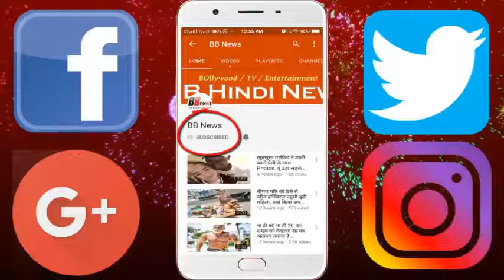घनी दाढ़ी और मूंछ उगाने के सबसे असरदार उपाय | Fix Patchy Beard Permanently in 7 days & Grow Faster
The slightest way to grow dense beard and mustache is this slight oil

Today, we are going to tell you some such home remedies, which you can do as long as you want to enhance your favorite look.

Many boys use every type of creams and oils in their rounds to increase the hair and beard hair, but their beard still does not increase. But today we have brought such a video for you. Seeing whom you can grow your hair as much as you want. You do not even need millions of rupees for this. Why the slight-looking oils can also help you a lot in this matter. So let's see the video given below.

Often, when people do shave, they do the ladder. But on the contrary if you have a reverse shave, this will start to slow your beard hair gradually. Apart from this, you have to take some cinnamon from the market. Now make a powder and mix the lemon juice and apply it on the beard. The beard will soon begin to rise. Apart from this, you can also increase the beard using treiming. Apart from this, you can also use castor oil to give a stylish look to the hair. By taking any of these measures, you can get a good look.

BB NEWS!!